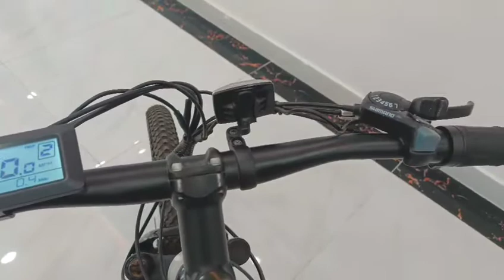US warehouse stock metakoo300 ebike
USA Canada warehouse stock electric bike
gyscooters